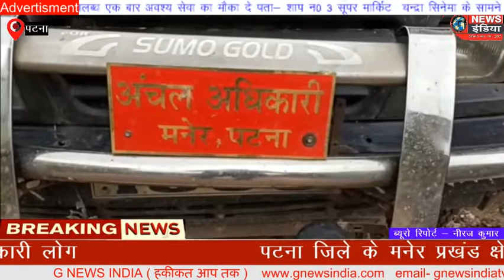पटना जिले के मनेर प्रखंड क्षेत्र में जिला प्रशासन के आदेश के बाद चलाया गया अतिक्रमण हटाओ अभियान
पटना जिले के मनेर प्रखंड क्षेत्र में जिला प्रशासन के आदेश के बाद चलाया गया अतिक्रमण हटाओ अभियान, पिछले कई सालों से सरकारी जमीन पर कब्जा किए हुए थे अतिक्रमणकारी लोग।

Anchor
पटना जिले के प्रमंडलीय आयुक्त संजय कुमार अग्रवाल  एवं जिलाधिकारी कुमार रवि के निर्देश पर  जिलेभर में अतिक्रमण हटाओ अभियान जारी है। इसी कड़ी  में गुरुवार को पटना जिले के  मनेर में भी  अंचलाधिकारी के देखरेख में अतिक्रमण हटाओ अभियान चलाया। जिसमें दण्डाधिकारी एव भारी संख्या में पुलिस बल एवं  पदाधिकारी के नृतत्व में अतिक्रमण हटाया गया।

 बताते चले कि  मनेर प्रखण्ड  अंतर्गत मनेर नगर पंचायत वार्ड नंबर 11 एवं ग्यासपुर पंचायत के अहियापुर गांव में अतिक्रमणकारी द्वारा पिछले 5 साल से सरकारी सड़क और ज़मीन पर अतिक्रमण कर कब्जा जमाया हुए थे।जिसका सरकारी प्लौट नं 2528 है, जिसे अतिक्रमण पर चिन लगा दिया गया था।वही कार्यालय  अंचलाधिकारी मनेर के पत्रांक 855 दिनांक 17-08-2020  के पत्र जारी हो चुका था।गौरतलब है कि इससे पहले भी फोर्स की मांग की गई थी लेकिन फोर्स नहीं रहने के कारण अतिक्रमण नहीं हट पाया था। पिछले  चार बार पत्र वरीय अधिकारी से अवगत कराया गया था जवाब देर से मिलने के वजह से इतनी देर हुई । वही अतिक्रमण हटाने को लेकर  आम जनता कई बार अंचलाअधिकारी से   शिकायत करते रहे हैं। हालांकि देर से ही सही आज मनेर के दो क्षेत्र में कई सालों से अतिक्रमण किए सरकारी जमीन पर जिला प्रशासन का हथौरा चल ही गया हाला की विधि व्यवस्था और शांतिपूर्ण बनाने को लेकर जिला से भारी संख्या में पुलिस बल तैनात की गई थी और सभी कार्य शांतिपूर्ण तरीके से संपन्न हुआ।

आपको बता दें कि पटना जिले के प्रमंडलीय आयुक्त संजय कुमार अग्रवाल एवं जिलाधिकारी कुमार रवि के द्वारा पटना जिले में लगातार अतिक्रमण हटाओ अभियान चलाया जा रहा है जिसको लेकर जिले के साथ साथ कई प्रखंड में भी  अतिक्रमण को लेकर शिकायत मिलने के बाद  स्थानीय प्रशासन को  आदेश  देने पर  अतिक्रमण अभियान चलाया जा रहा है ।एक तरफ जहां पटना जिले को स्मार्ट सिटी बनाया जा रहा है तो दूसरी ओर सरकारी जमीन पर कब्जा जमाया कई सालों से लोगों का आशियाना मकान भी तोड़ा जा रहा है।

वही मनेर अंचलाधिकारी संजय कुमार झा ने बताया कि जिला प्रशासन एवं अनुमंडल पदाधिकारी के निर्देश पर सरकारी जमीन पर कब्जा करके  अतिक्रमण किए मकान एवं दीवाल को  तोड़ा गया साथ ही  अंचल अमीन से नापी से स्पष्ट कराते हुए  उक्त स्थल पर अतिक्रमण पहले से चिन्हित किया गया था जिसका अतिक्रमण वाद संख्या 10/ 17 है। साथ ही उन्होंने ये भी बताया कि  मनेर नगर पंचायत के वार्ड 11 एवं ग्यासपुर पंचायत के अहियापुर गांव में भी सरकारी जमीन पर बनाएं दुकान को भी तोड़ा गया और सभी लोगों को सख्त आदेश दिया गया है कि अगली बार से सरकारी जमीन पर अतिक्रमण

किया गया तो सख्त कानूनी कार्रवाई की जाएगी और उन्होंने कहा कि आज का अतिक्रमण अभियान शांतिपूर्ण तरीके से संपन्न हुआ।

पटना से नीरज कुमार

बाइट.1- संजय कुमार झा अंचलाधिकारी मनेर प्रखंड।